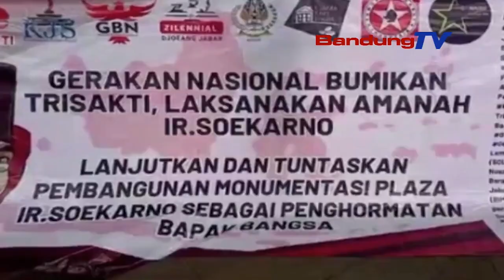BUDAYAWAN NGAJORAG GEDONG SATE DONGSOK JABAR BEBAS LAMPAH INTOLERAN